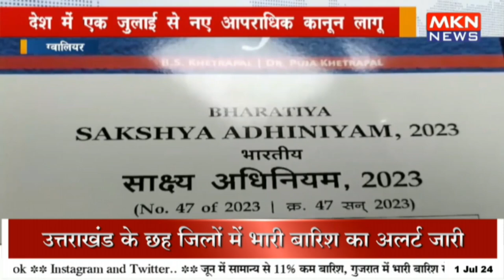देश में एक जुलाई से नए आपराधिक कानून लागू